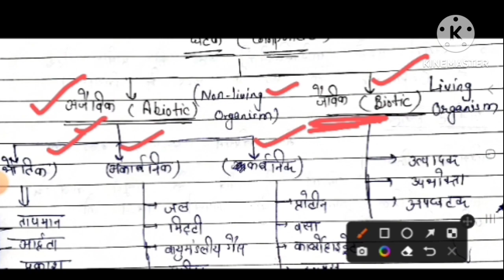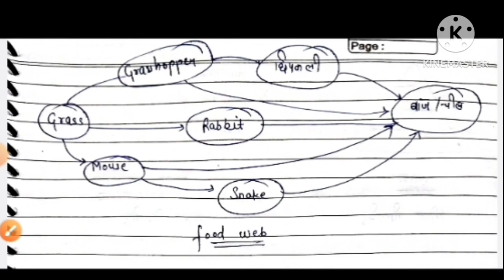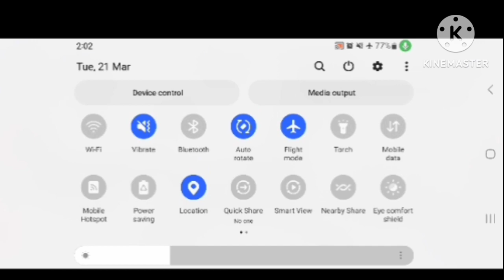Environmental Awareness For Hssc Tgt|| Basics Of Ecology And Ecosystem|| Hssc Screening Preparation